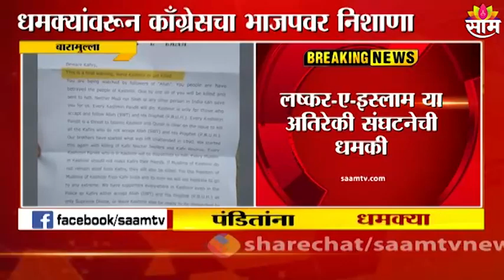Kashmiri Pandits | इस्लाम स्वीकारा अन्यथा मरा !;काश्मिरी पंडीतांना धमक्यांचे पत्र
Watch Latest News Updates on Kashmiri Pandits | इस्लाम स्वीकारा अन्यथा मरा !;काश्मिरी पंडीतांना धमक्यांचे पत्र

Kashmiri Pandits Latest News Updates, JK News Updates,